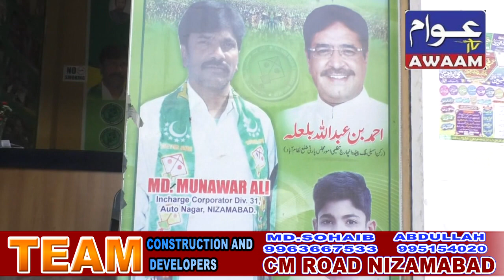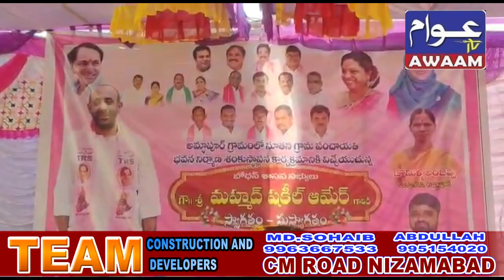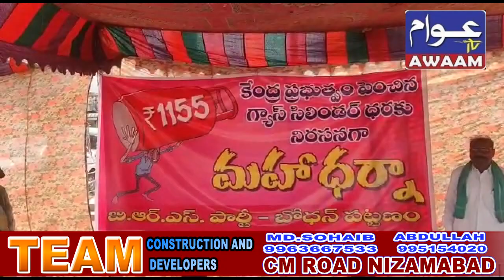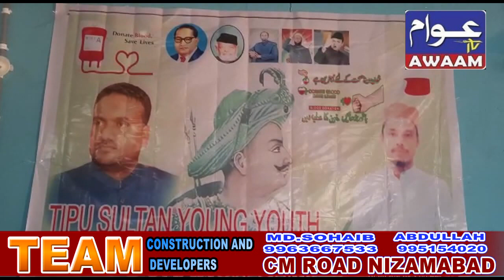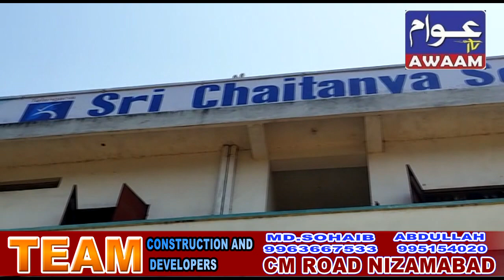02-03-2023 AWAAM TV NIZAMABAD